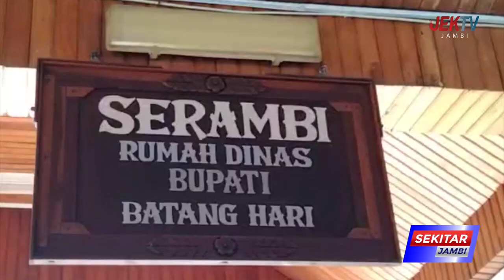BAMBANG ERWANTO NAHKODAI AJB